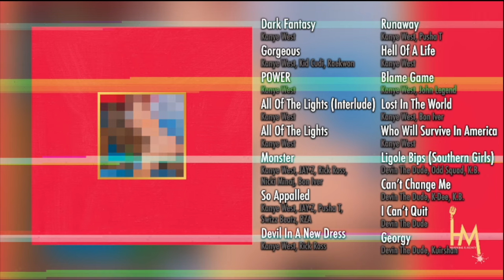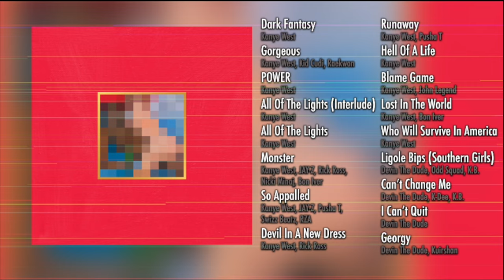Did Kayne West Make the Worst Album Cover of All Time? REACTION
Is this the worst album cover of all time?

Kayne West's My Beautiful Dark Twisted Fantasy has trash album art. Argue all you want in the comments. We right.

00:00 - Intro
00:15 - My Dark Twisted Fantasy Reaction
05:36 - What Happened to Kayne?
06:33 - Album Art History
08:32 - Artist Weighs In